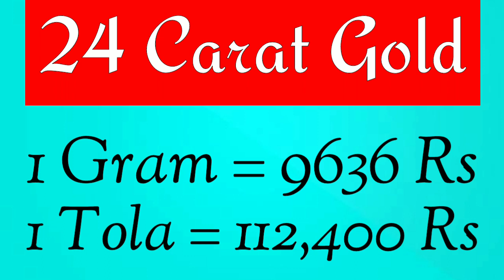Gold Rate today in Pakistan | 23 Sep 2021 Gold Rate | Gold Price Today | Ajj Sonay ki Qeemat